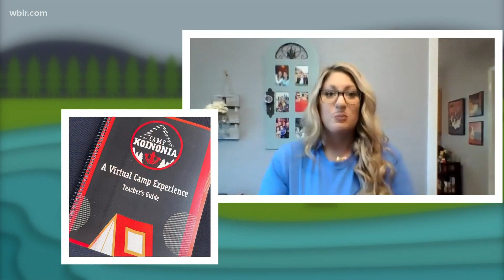Camp Koinonia offers classroom camp experience for 500+ special education students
When the pandemic forced an overnight camp for kids with special needs to cancel for the second year in a row, organizers came up with an alternative.